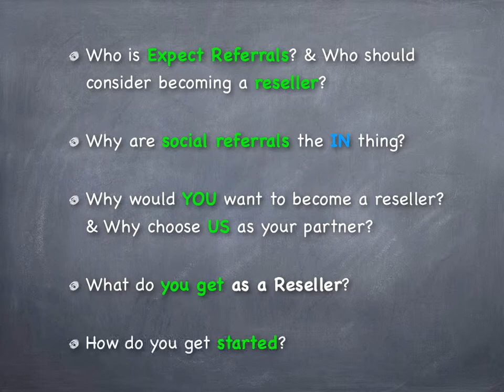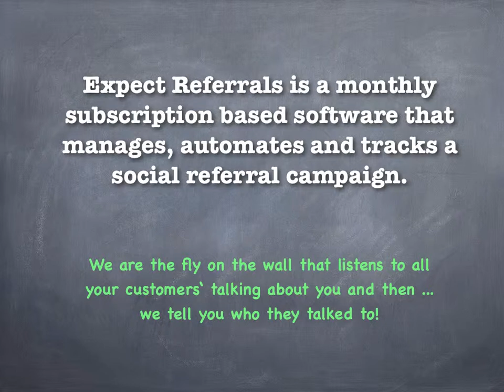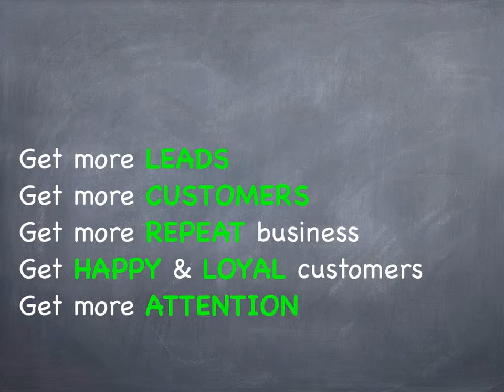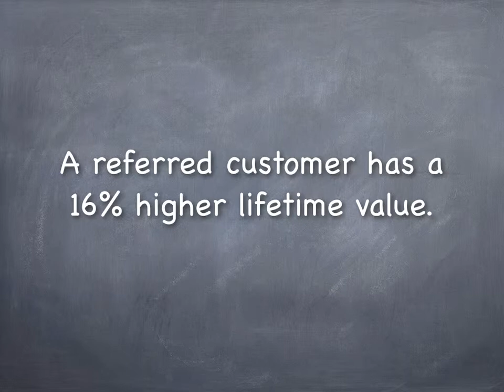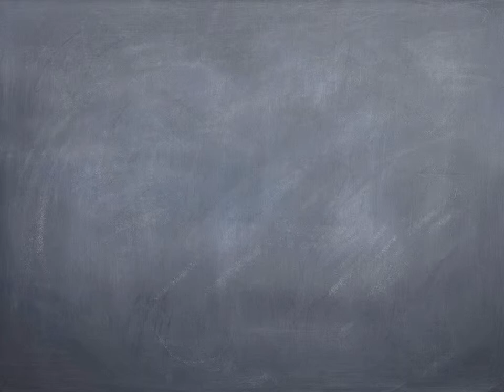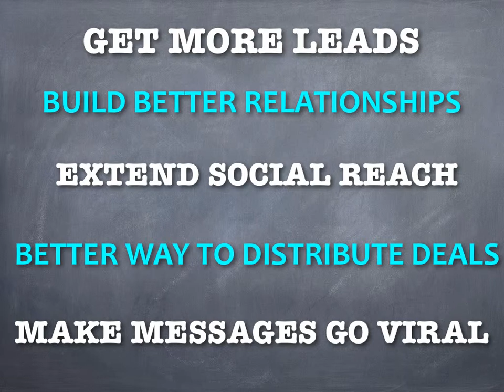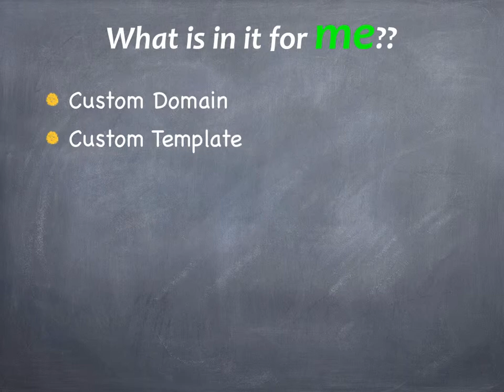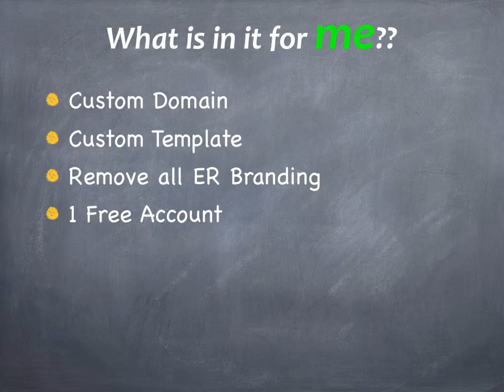Expect Referrals Reseller Opportunity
Learn about the Expect Referral's reseller program.  Learn why this is a great opportunity for agencies and marketing professionals and find out what you get as a Reseller.